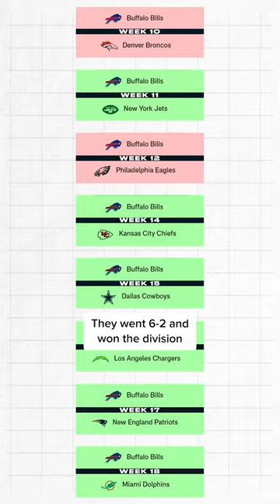The Bills Won The Diggs Trade 🏈